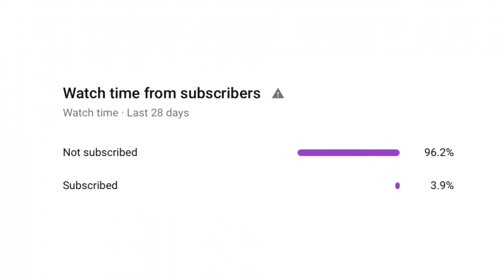[FE2CM] Wall-Sci Facility [Hard Normal] (Solo)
this was was a real pain in the back
and my fingers
ID: z/azet
Credit to @FloraOfHearts for making the intro! :D

Playtime: 16m